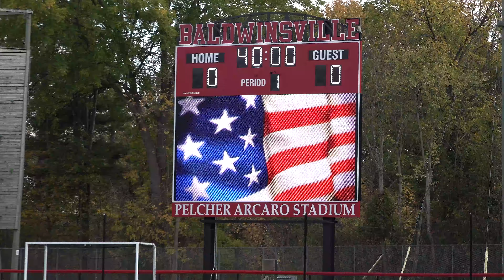Boys Varsity Soccer Baldwinsville VS Corcoran 10/14/2021